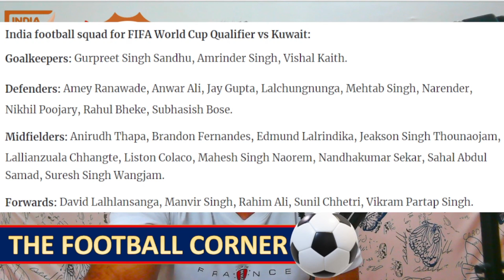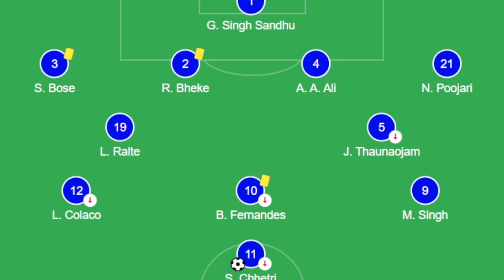India vs Kuwait - probable 11 in FIFA world cup qualifiers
India vs Kuwait review - FIFA world cup qualifier